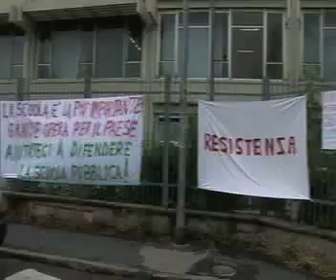Concerto Itis Pininfarina 15 Giugno 2010 a difesa della scuola pubblica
A difesa della scuola pubblica, studenti,docenti,ATA,famiglie festeggiano con un concerto il blocco degli scrutini indetto per il 14 e15 giugno, a difesa della scuola pubblica e  contro i tagli del governo.Questa è solo una parte del concerto degli studenti.